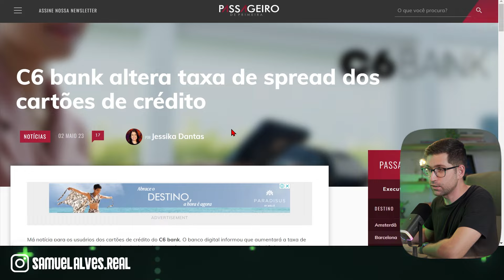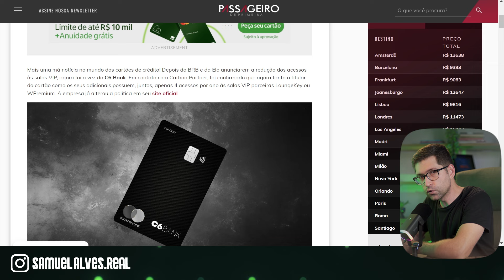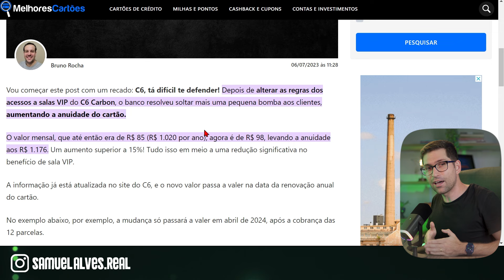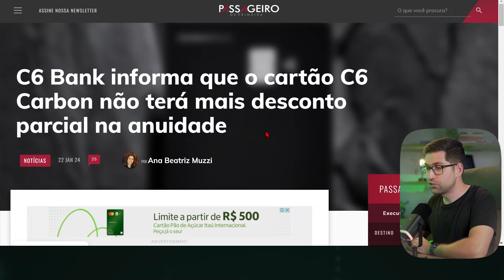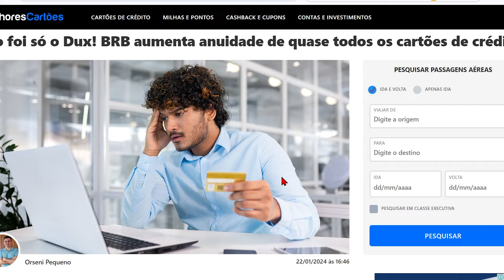URGENTE❗As pessoas estão CANCELANDO em MASSA o C6 CARBON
Neste vídeo rápido passo as principais mudanças que aconteceram com o banco c6 nos últimos meses, muitas mudanças negativas que fez com que muitas pessoas tomassem a decisão de cancelar o c6 carbon.
Porem não posso deixar de mencionar que mesmo com as mudanças o C6 Carbon ainda é um bom cartão de crédito black de entrada =)

🔥 Segue no Instagram 👇
👉 Dúvidas? Manda aí nos comentários